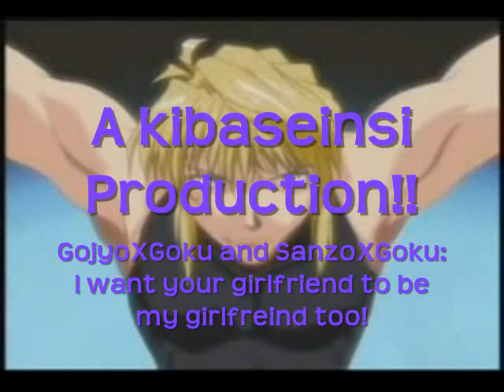GojyoXGoku and SanzoXGoku: I want your girlfriend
I got the idea for this vid from WilliamTheLord's video, so give him credit because he makes great vids!
Ok basically, Gojyo has fallen head over heels for a girl, but theres a problem. She's already taken. by Sanzo lol.

Song: I want your girlfriend to be my girlfriend too.
Artist: Reel Big Fish
Characters: Sanzo, Gojyo, Goku
Anime: Saiyuki